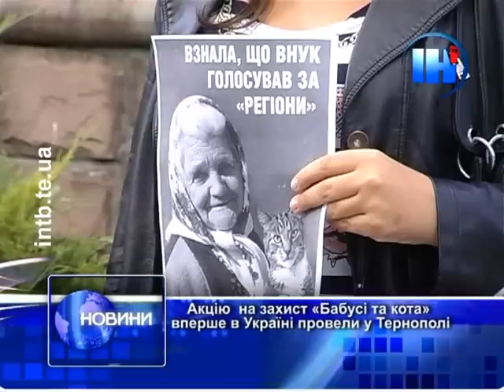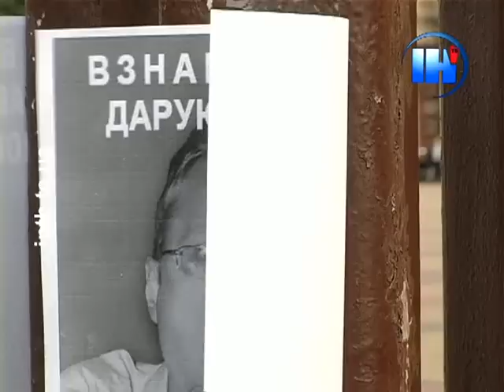Акція на захист «Бабусі та кота»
Акцію  на захист «Бабусі та кота» вперше в Україні провели у Тернополі. Організатор заходу Іван Омелян каже, сьогодні ці два персонажі є втіленням маленької революційності українців. Він зазначив, що мета зібрання - привернути увагу тернополян до свободи слова.